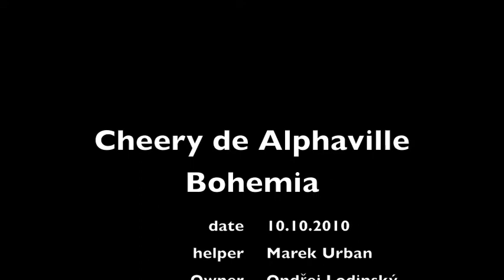Cheery de Alphaville Bohemia protection.m4v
the first protection training with Marek